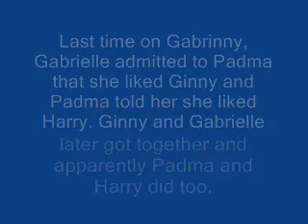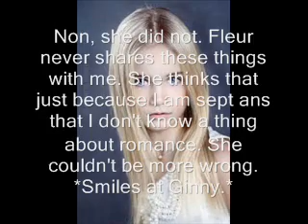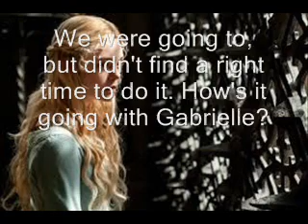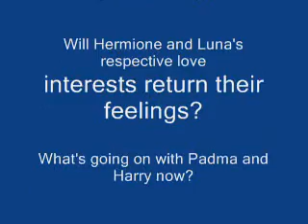Gabrinny, Season 1, Episode 2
Here's Episode 2 of Gabrinny! Enjoy!